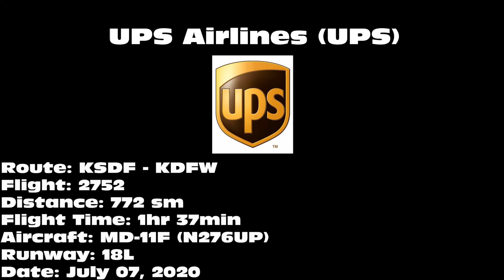UPS Airlines MD-11F [N276UP] -- UHD 4K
UPS Airlines MD-11F landing on 18L at Dallas/Fort Worth International Airport (DFW) on July 07, 2020